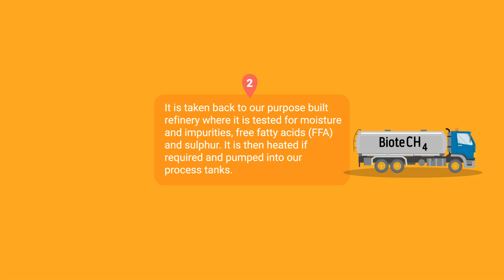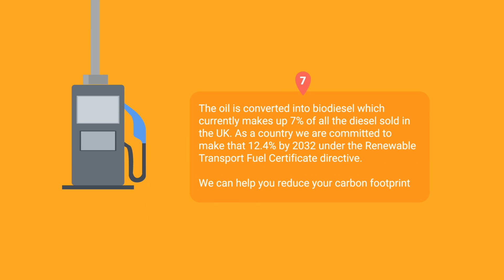Oils & Fats Recycling Process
The Oils and Fats Recycling Process Explained.

With over 200,000 blockages of sewers across the UK every year, the safe and correct disposal of oils and fats is becoming an increasingly important consideration for businesses in the food production industry.

Our experienced team can help design, develop and deliver a bespoke disposal and recycling service for your organisation’s waste cooking oils and fats.

We will manage the process from start to finish – making things easier for you.